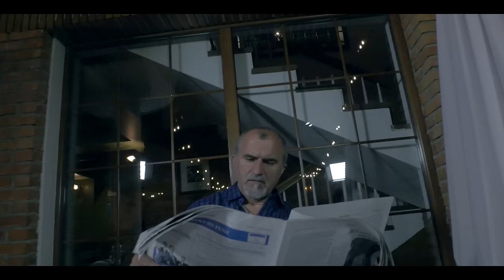Remzi Halimi ft. Vjollca Gerxhaliu - Atyre (Official Video 4K)